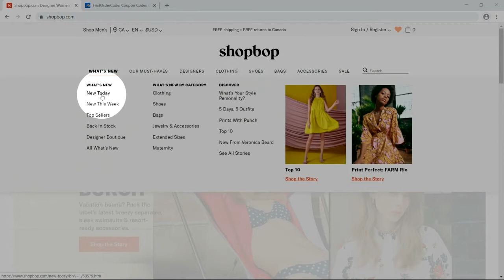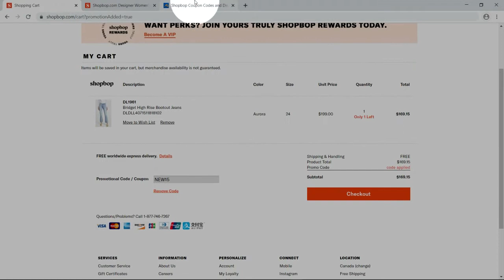How to use coupons at Shopbop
Follow the latest fashion trends with designer clothing & accessories from Shopbop.